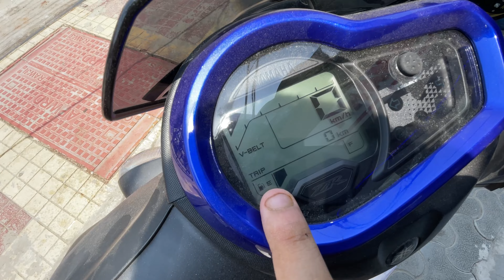All New Yamaha Ray ZR 125 OBD-2 E20 PROS and CONS 🤔 | Pratyush Sarkar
Hi guys, hope u all are doing well. This is my review of the PROS AND CONS of the Yamaha Ray ZR 125 DISC variant.